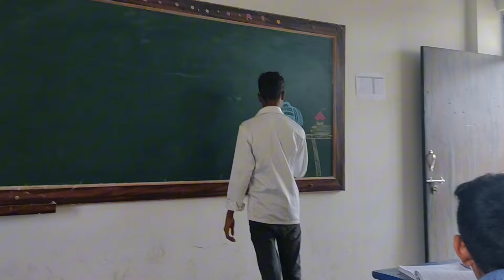आज कोचिंग में vlog बना लिया 😂ll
my 2nd chenal: @goluprajapati3957

आवश्यक सूचना 👉🏻🤫:-Original song Credit Song - Manike Mage Hithe Singer - Yohani & Satheeshan Music - Chamath Sangeeth Lyrics - Dulan ARX (Dulanja Alwis) Song - Chhunur Chhunur Pairi Baje Singer - Sonu Nigam Composition - Dilip Shadangi Audio Record @ OP Dewangan Production Post Production - KOK Creation Rajnandgaon

Your Queries 👉

 first vlog my
first blog vlog
my first vlog 3rd lahar desi vlog
vlogs my first vlog in youtube
 active rahul my first blogs
 trending blogs
 my first vlog editing manoj dey
 my first block today
sourabh joshi v suraj vish vlogs
india first vlog 2022
indian vlogger family vlogs
 my first vlog for youtube
 gora vlogger daily vlogger
 hindi vlogs
my first vlog in hindi bengali
 daily life vlog bengali garden blogger - channel banglaß vlogs video indian village vlog all video desi vlog video youtuber my frist video on youtube indian village vlog video vlog viral video travel vlog indian youtuber bangla vlogs video-2022 bengali vloger youtube my first video viral k.k.p vlogs vlog video kaise banaye vlog video editing mobile vlog editing my first vlog my first vlog 2022 royal rajshivraj video first vlog ever my first vlog went viral my first vlog tag my first vlog journey my first vlog in my life happy diwali my first video on youtube rajshivraj mehta how to virel my first vlog sagar my first blog viral kaise karen target 1million ras rpsc unacademy kapil choudhary sir rts alka choudhary rts kapil choudhary diwali special vlog nitya k support nitya k vlogs diwali trending raju d vlogger diwali my first vlog tisra lahar rupa vlog viral rupa sika vlog kaise viral karen my first 2022 kaise barrel karvayen
comic animals funny moments fun bong chandan yadavanshi vlogs sourav joshi vlogs sadaf vlogs sanatan mandirwala bablu banna vlog viral kese huaa my first vlog 😎 royal rajshivraj vlogs viral vlog video 🔥🔥 my first vlog viral tags flying airplane for the first time mumbai vlog frist vloger on youtube in india my first vlog title village vlog my first vlog people ask rapidex my first vlog my first vlog viral kese kare 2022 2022 में my first vlog viral kese kare third lahar my first vlog my first vlog garib.. my first vlog gareeb vlogger my first vlog garib bhai my first vlog garib ladka my first vlog gareeb boy my first vlog ❤